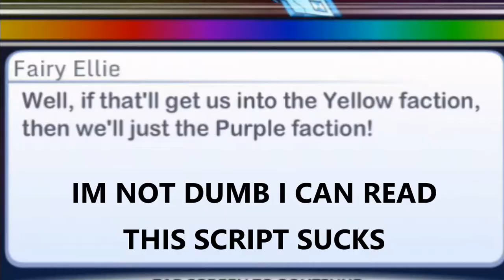Gacha World Ep. 37 - Purple Faction Sucks